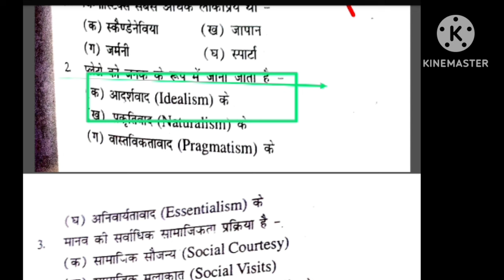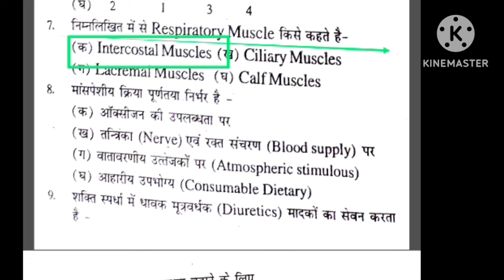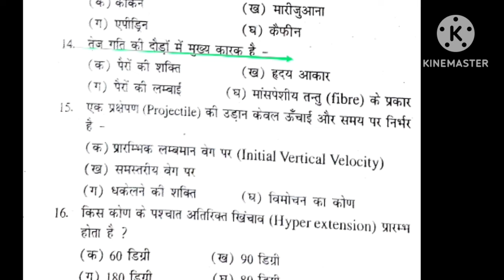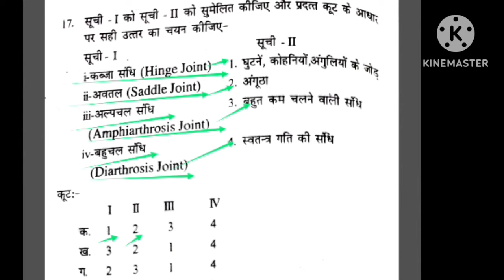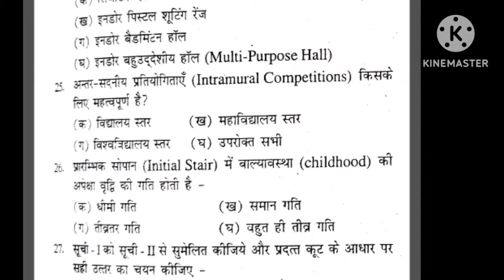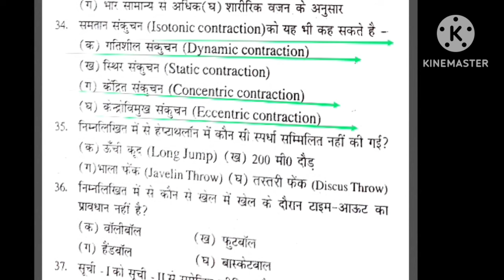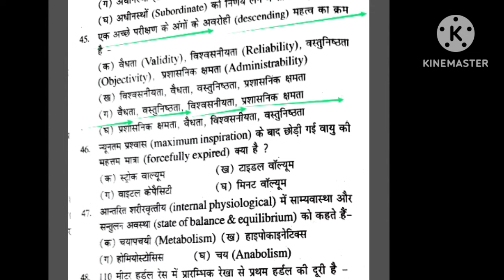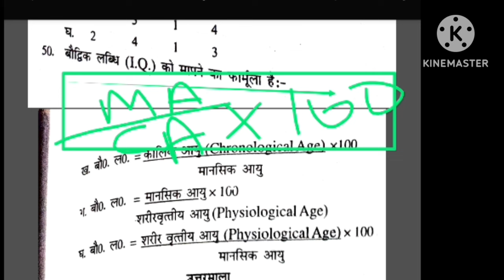Best MCQ practice of Physical Education/BPSC tre 3.0 /UPTGTPGT/UPLTGREAD/UKLT/MPSUPERTET/KVSNVS/NET